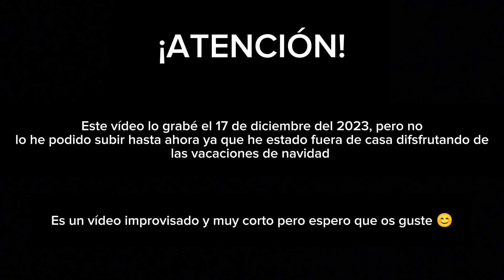Evento de coches CLÁSICOS y DEPORTIVOS ***car spotting***🚗📸//// VLOG & CARS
Primer video del año y en este caso os traigo un vídeo muy corto y totalmente improvisado pero al final he decidido compartir con vosotros algunos de los coches clásicos y deportivos que ví a la salida de un evento.